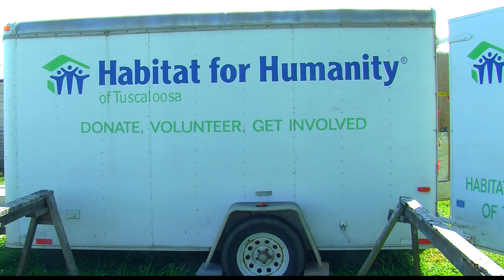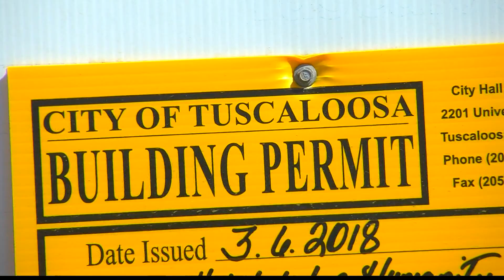MERCEDES-BENZ KICKS OFF HABITAT FOR HUMANITY BUILDING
Over the next seven weeks, more than 300 Mercedes-Benz U.S. International, Inc. team members will take a break from building vehicles to pitch in and build a Habitat for Humanity home for a deserving family in Tuscaloosa.

Mercedes will sponsor the team, and they will be supported by Habitat for Humanity of Tuscaloosa staff and licensed contractors. Team members will have the chance to volunteer on Wednesdays, Thursdays or Fridays between April 4 and May 18 between 7 a.m. and 4 p.m.